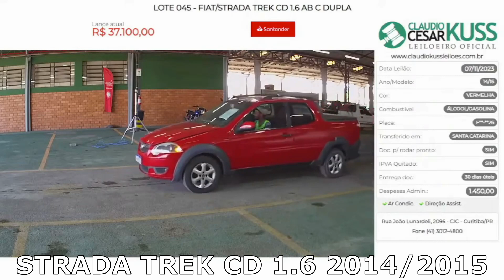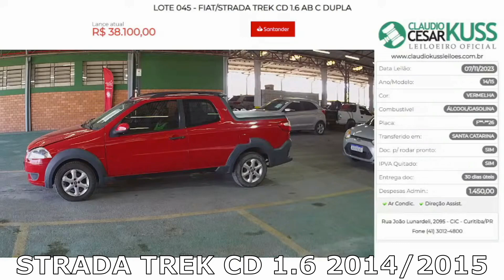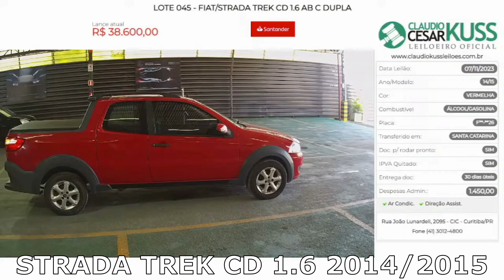LEILÃO DE CARROS BARATOS EM CURITIBA COM ONIX,FOCUS,CRUZE,STRADA,RENEGADE,CITY,BMW DIA 07.11.2023